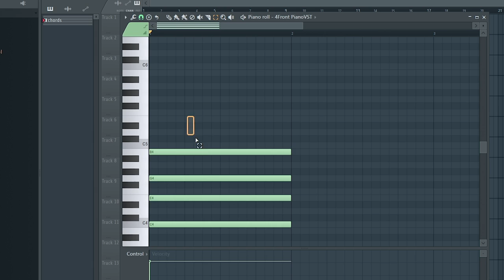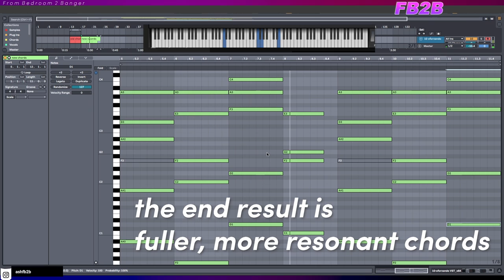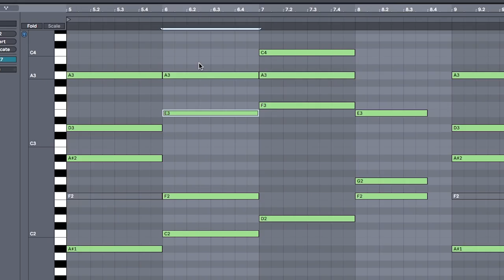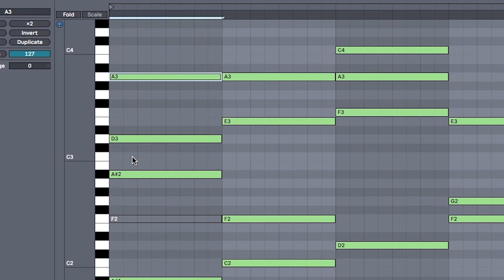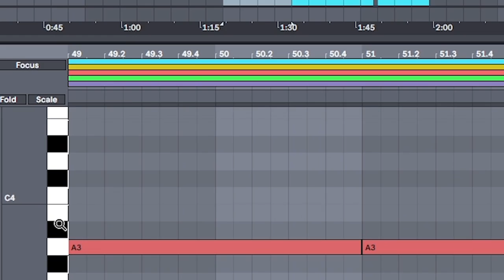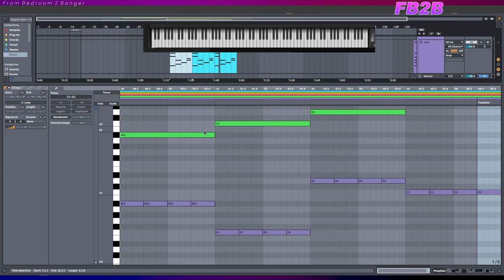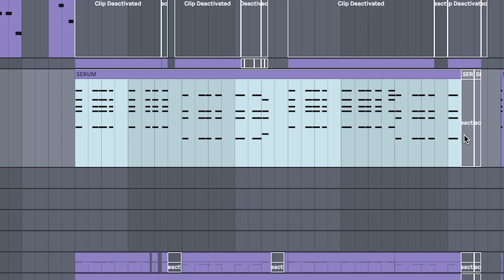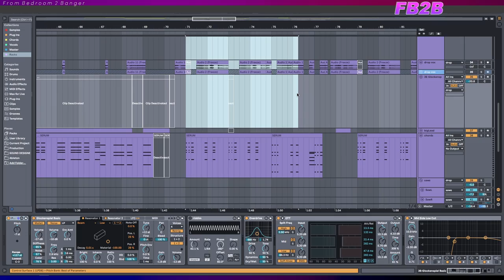no more muddy supersaws - here's how | Future Bass chords tutorial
When I asked what confuses you about future bass. The number one thing you said are the chords.

0:00 Hi, I'm Ash
0:21 The Easiest Chord Layer
01:25 Choral Voicing Tips
03:01 How to make emotional chords
06:12 How to stack supersaws
08:18 How to improve chord progressions

With these tips and tricks, you'll be able to write fuller, more resonant emotional chords which will make your supersaws thicker, mixing easier, and chord progressions inspirational.

Ableton is amazing for this and makes music theory easy for producers.

A lot of work went into this but if you're still confused
please leave questions or corrections in the comments!